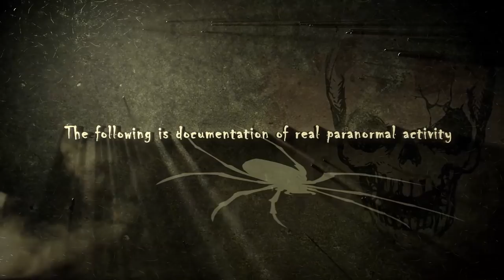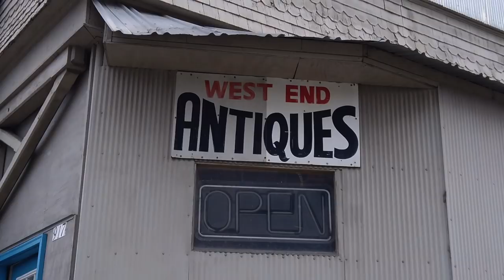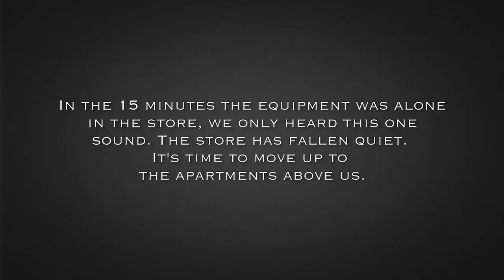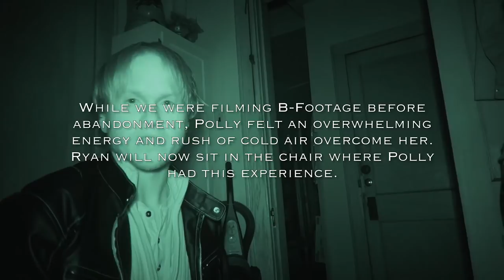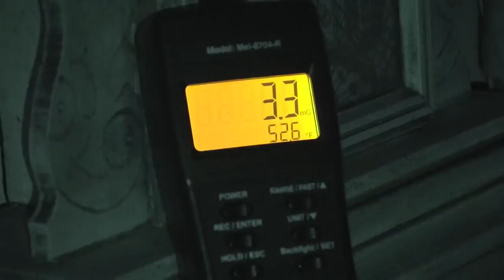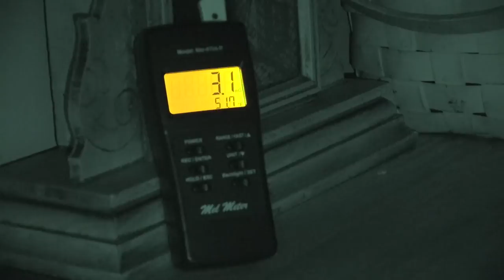The Ghosts of the Davis Apartments || Paranormal Quest S06E3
Above a small antique shop sits 3 apartments that have been plagued by paranormal activity for decades. One family even resorted to sleeping with the lights on! Tonight, the Paranormal Quest team will spend the night inside the antique store and the apartments above.

Paranormal Quest Season 6 Episode 3 West End Antiques Clarksburg West Virginia Haunted